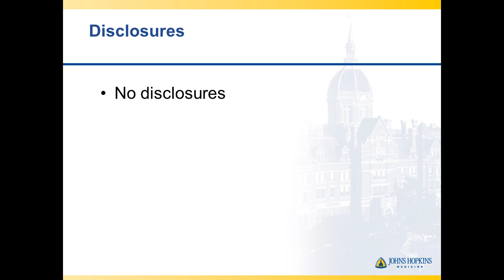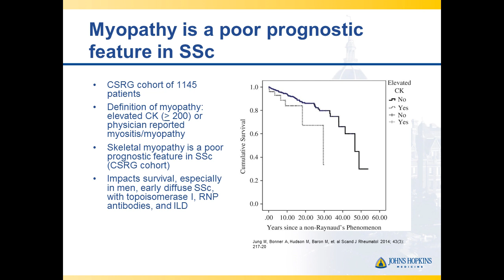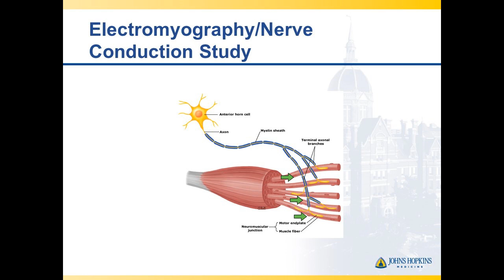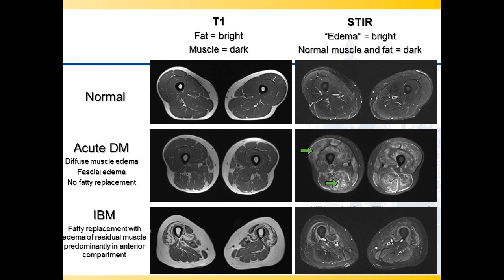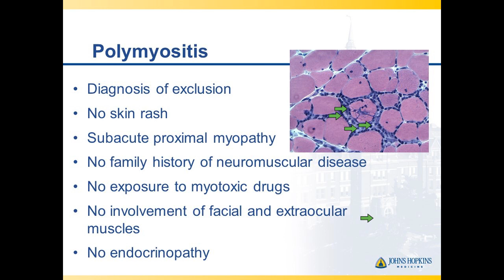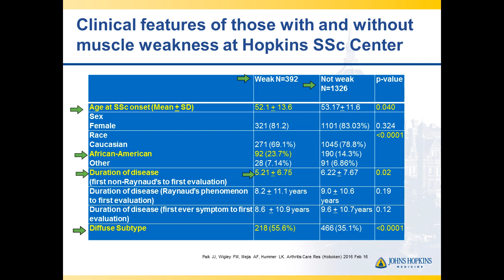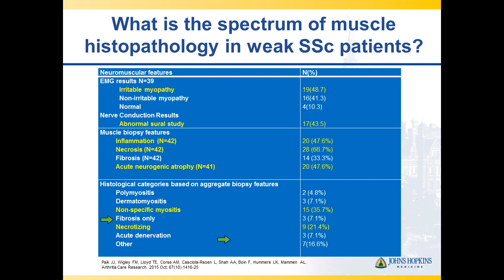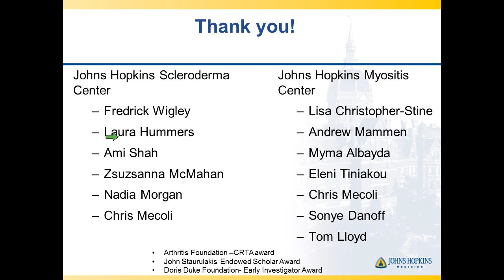Webinar: Skeletal Myopathy in Systemic Sclerosis, with Dr. Julie Paik (2017)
Dr. Julie Paik’s clinical and research interests are focused on neuromuscular manifestations of autoimmune diseases, particularly in the areas of myositis and scleroderma. The focus of Dr. Paik’s current research efforts are in determining the prevalence of neuropathy and myopathy in scleroderma patients. Her clinical practice is focused on the broad range of autoimmune and inflammatory muscle disease in rheumatology, and her emphasis is on the neuromuscular manifestations of scleroderma.

Scleroderma Research Foundation
220 Montgomery St. Suite 484